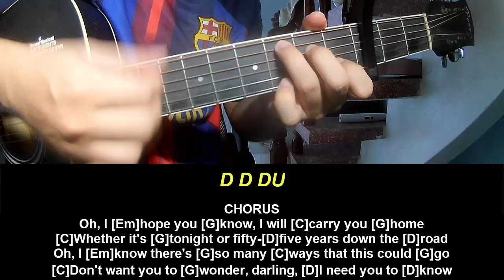PLay Guitar Along Alex Warren Carry You Home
Today, I will share with you PLay Guitar Along Alex Warren Carry You Home